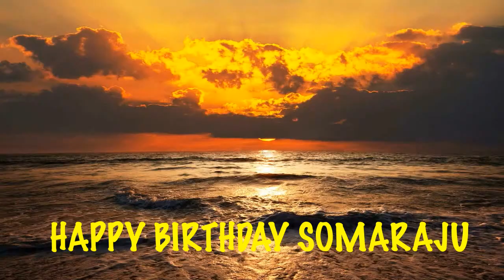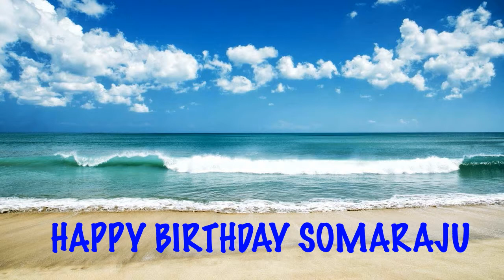Somaraju Birthday Song Beaches Playas